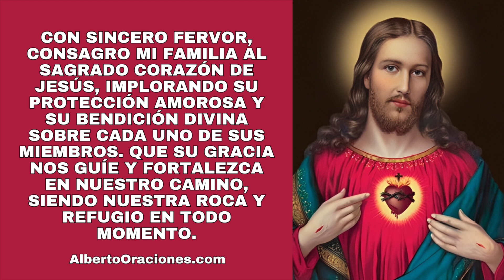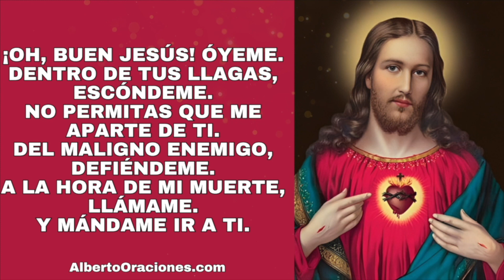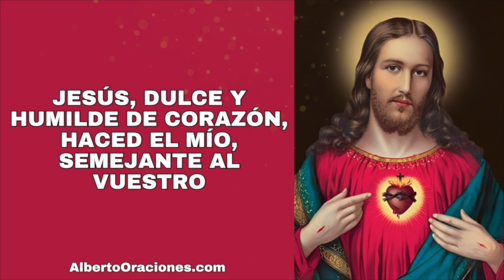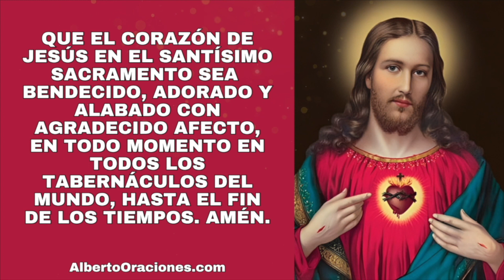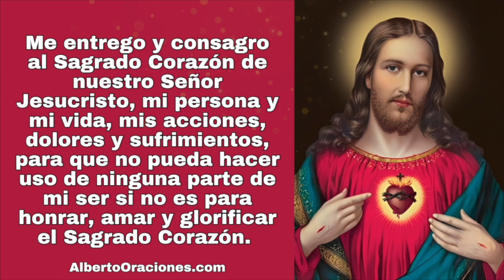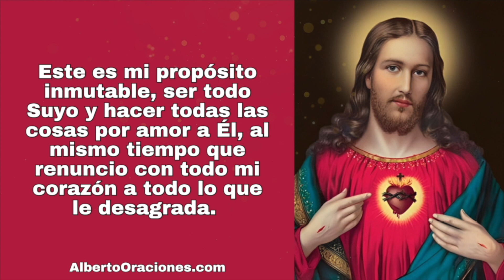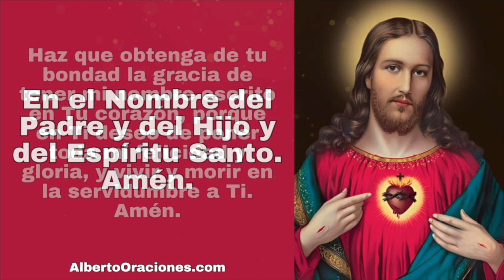Rosario al Sagrado Corazón de Jesús 💖 Jueves 09 de Mayo de 2024 🌷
Rosario muy milagroso al Sagrado Corazon de Jesus.

Aquí puedes rezar el Rosario al Sagrado Corazón de Jesús para darle gracias y pedir por tus necesidades.

Este rosario puede ser recitado utilizando un rosario de cuentas regulares.